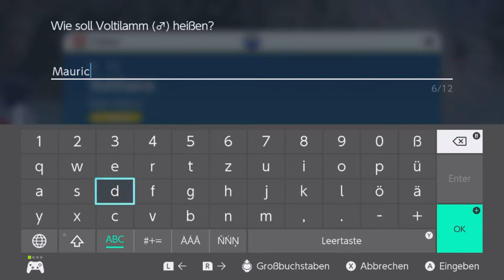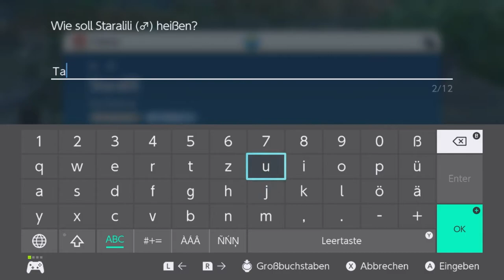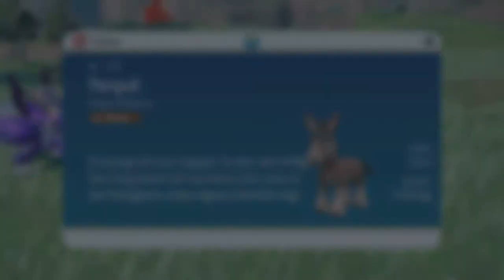Pokémon Purpur | #09 | Quer durch Feld und Wiesen xD [ Lets Play ]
Kaum sind wir unterwegs, gibt es so viel zu sehen und zu entdecken xD.